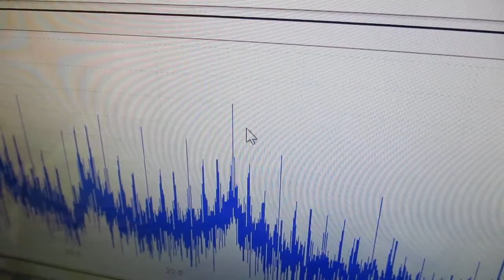メガヘルツの超音波発振制御技術 ultrasonic-labo